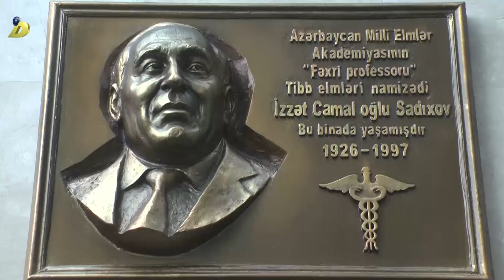15 01 2018 Sumqayit barelyef acilisi